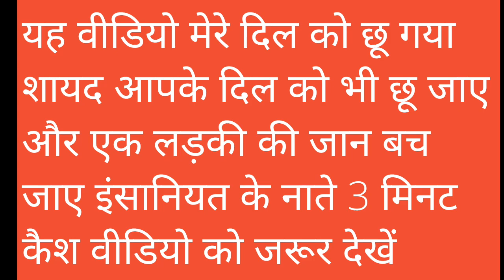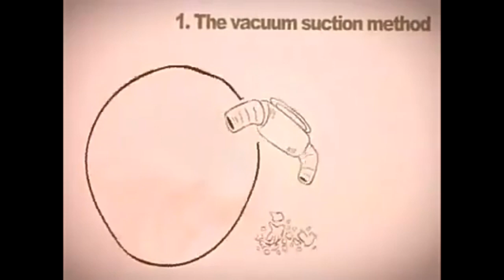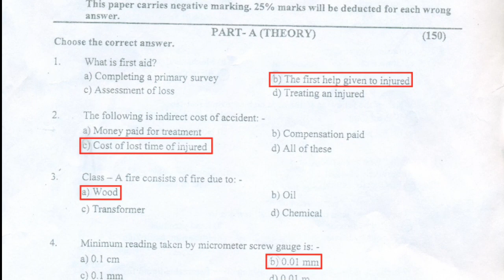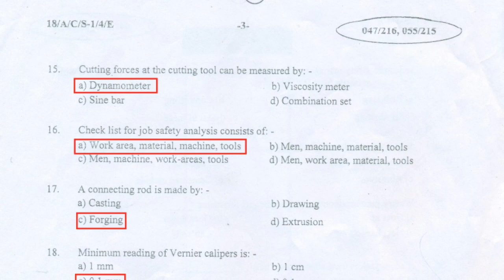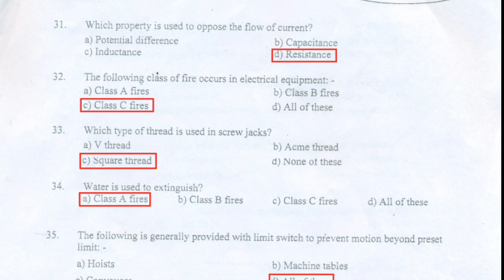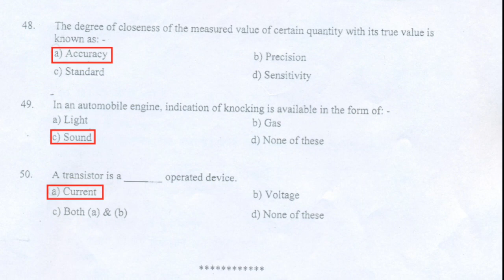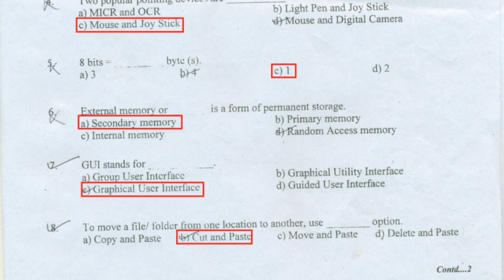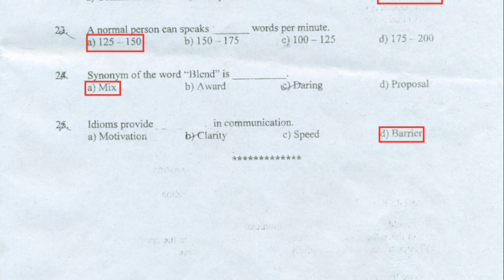Motor mechanic trade Semester 1 Paper 1 Answer Key Feb.2018